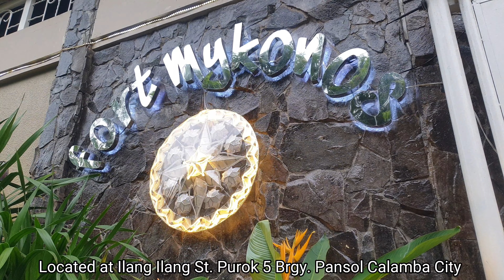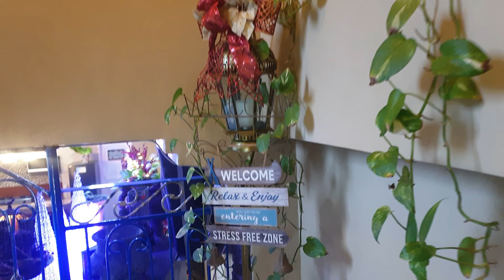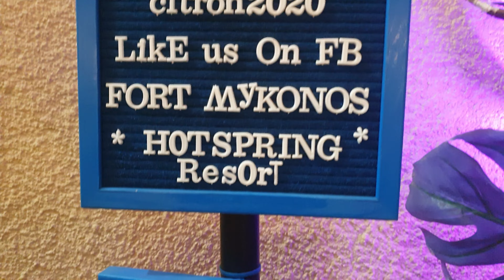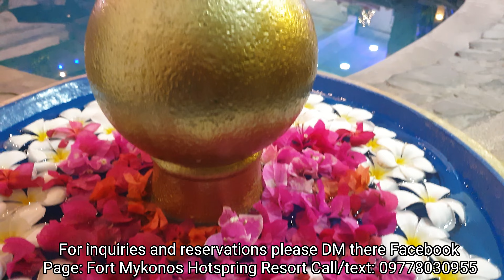Fort Mykonos Hotspring Resort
Come visit now Trinding Private Hotspring in Laguna! Fort Mykonos Hotspring Resort

* AMENITIES *

*  Adult pool & Kiddie Pool
*  Microwave Oven
*  Ref
*  Water Dispenser
*  Rice Cooker
*  Grill Station
*  2 Burner gas stove
*  Unlimited use of GRAND VIDEOKE
*  Outdoor shower
*  Ground floor with 2 toilet and 1 bath
*  Lounge area by the pool
*  Basketball ring at the pool side
*  8 seater & 12 seater long dining tables
*  Secured indoor parking for 2 cars
*  CCTV monitored street parking at resort perimeter

* ROOMS  *

*  Room 1. 2 King size bed & 1 Double size bed
*  Room 2. 1 Queen size bed & 1 double size bed
*  Room 3. 2 double size bed
*  Room 4. 2 double size bed

* WITH 4 FULLY AC  ROOMS w/ OWN TOILET & BATH, FLAT SCREEN TV'S w/ TV PLUS CONNECTION

Located at Ilang Ilang st. purok 5 brgy pansol calamba city

Page: Fort Mykonos Hotspring Resort Call/text: 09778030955